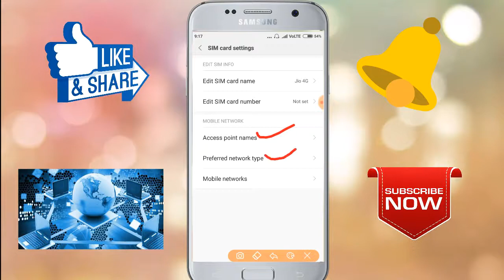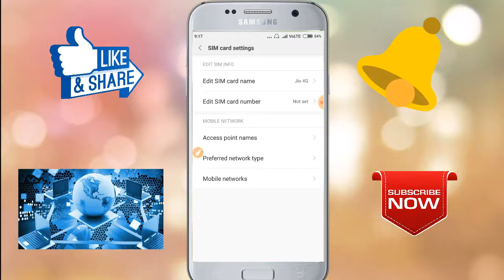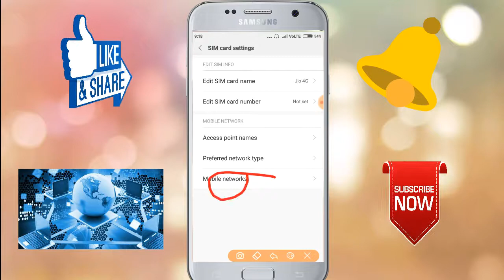Internet Ki speed Kaise Badhaye 100% Working Method || How to increase internet speed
Internet Ki speed Kaise Badhaye 100% Working Method || How to increase internet speed || online wala dost

QUERIES IN THE VIDEO:-

10 Ways To INCREASE Your Internet Speed (Get FASTER WiFi) 🔧

How to Boost PS4 Internet speed - Faster downloads

Lower Ping and Fix LAG!

How to increase your internet speed 10x Faster on Android & iOS 1.1.1.1 - What You Need to Know

What Router Settings Should You Change? HARD DRIVE Mining? This is getting ridiculous...

Jio New Apn Setting October 2018 | How To Increase Jio Internet Speed

new method secret trick Android Phone battery Backup increase 7 days !!

Hindi Try This Secret Settings to Keep Your Phone Battery Alive for Longer

Samsung's Secret Battery Chip - Explained HD

4 New Secret Phone Tricks and Settings That will surprise you || by technical boss 3

Most important settings to Save Battery on Android Mobile 🔥| Mobile ki Battery life kaise badhaye (2018)

Jio phone को Full charge करो 1मिनट मे 100% || how to charge jio phone fast

2x charge speed secret setting in your smartphone demo mode/Mobile Battery Secret Tricks

▶2 Secret Settings to Keep Your Phone Battery Alive for Longer in tamil

11 Tips to Save Battery!!! Best Battery Life 😎 Cool Battery Hacks - Tips & Tricks To Improve Your Device Battery Life

 How to Double Your Mobile Battery Life 1000% Working | Increase Mobile Battery Timing

how to make power bank from old mobile battery यहां पर दबाओ Phone बैटरी हमेशा Full रहेगी!!

New Amazing Trick Full Mobile Battery ||by technical help How to Revive a dead cellphone battery (Any Brand)

Mobile Charger Making By Potato TRICK TO DOUBLE YOUR PHONES BATTERY LIFE (IT ACTUALLY WORKS!)

 secret setting to increase battery life

secret settings to keep your phone battery alive for longer
increase mobile battery

how to save android phone battery

2 secret settings to keep your phone battery alive for longer

mobile battery s...one click mah battery full kaise kare

save phone battery

android secrets

phone secret apps

mobile battery life kaise badhaye

mobile battery increase kaise kare

Samsung mobile battery secret cod

3android mobile battery secret trick

3samsung mobile battery secret

3secret code for charging mobile battery